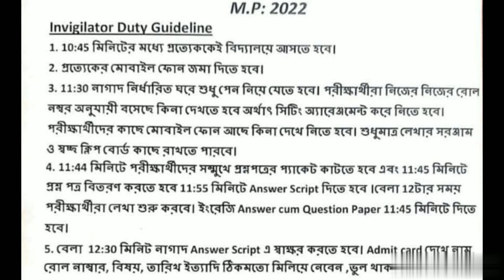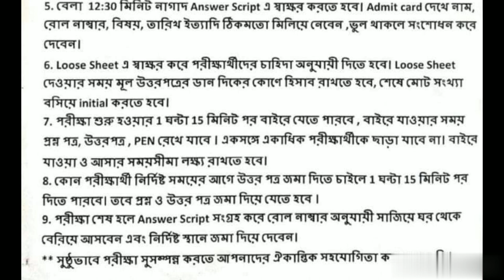Madhyamik 2022 Invigilator Duty Guidelines || Duty Guidelines Of Madhyamik Invigilators 2022